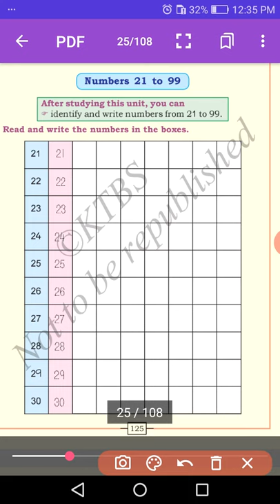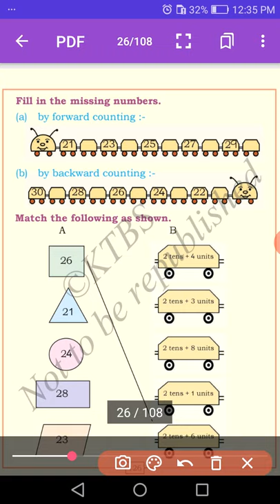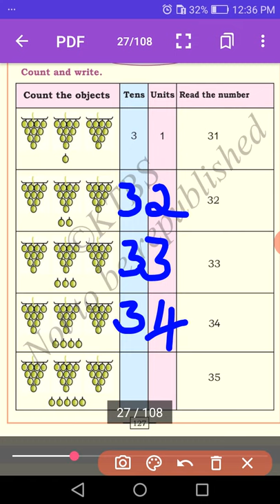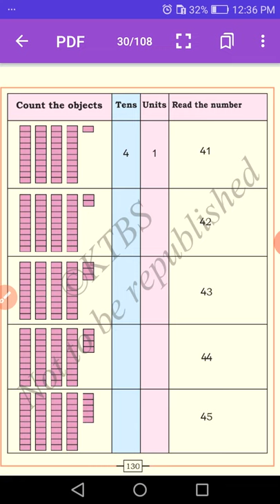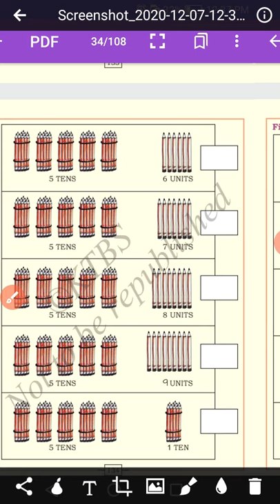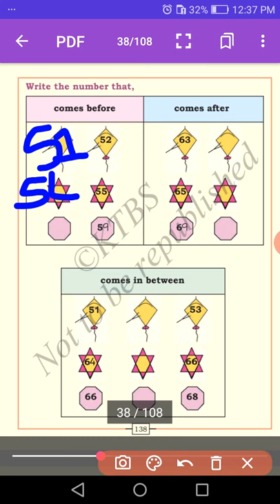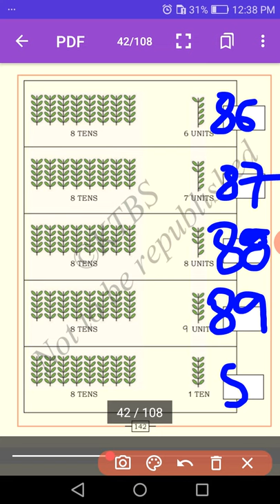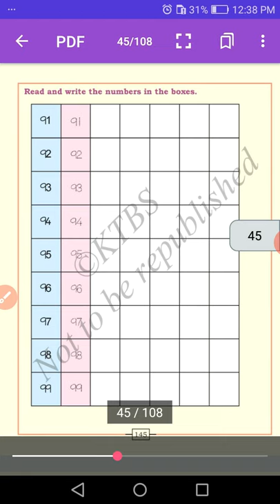1st std maths Number 21 to 99 class by Sakamma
1st std maths  Number 21 to 99 class by Sakamma